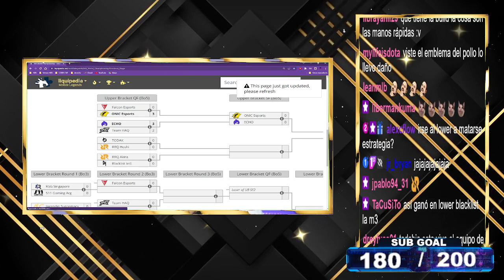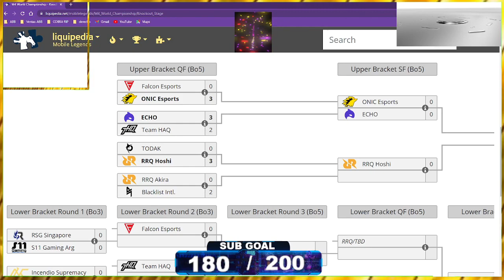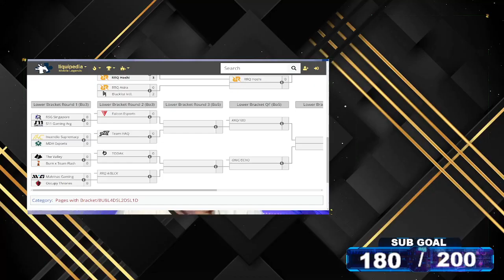RRK AKIRA VS BLACKLIST | M4 World Championship PlayOffs llave superior día 2